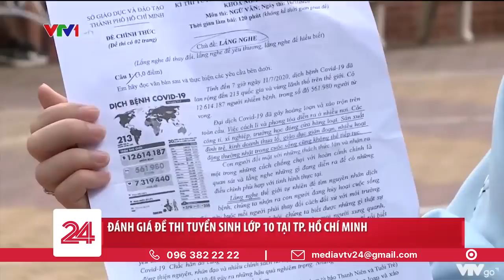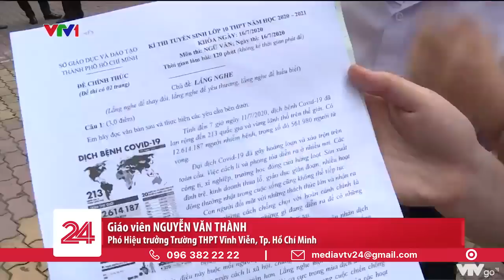Đánh giá đề thi tuyển sinh vào lớp 10 tại TP. Hồ Chí Minh | VTV24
Chiều 16/7, hơn 82.000 học sinh ở TP. HCM đã kết thúc ngày thi đầu tiên của kỳ thi tuyển sinh lớp 10. Cùng xem các bạn thí sinh đánh giá thế nào về đề thi Ngữ văn và Ngoại ngữ năm nay.